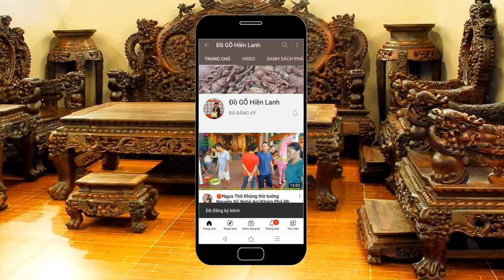Phôi Hoành Phi Câu Đối bằng gỗ xem Để Cảnh Giác. đồ gỗ Hiền Lanh. 0986883349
- hoành phi câu đối gồm 2 phần chính đó là khuôn tranh và ván ( ván có rất nhiều loại độ dầy khác nhau 1.8cm, 2.0cm, 3.0cm, 2.5cm, 4.0cm, ) khuôn tranh có 3 loại dầy khác nhau như dầy 6cm, 7 cm , 8 cm,
- mọi người nên xem để cảnh giác khi mua các sản phẩm đồ gỗ k rõ nguồn gốc trên thị trường
- hoành phi câu đối tôi đang làm trên gỗ gụ và gỗ hương đá + gỗ gõ đỏ